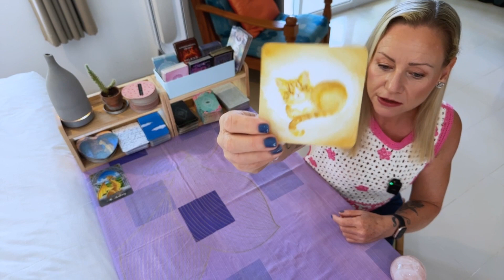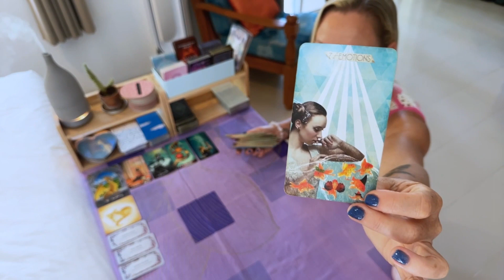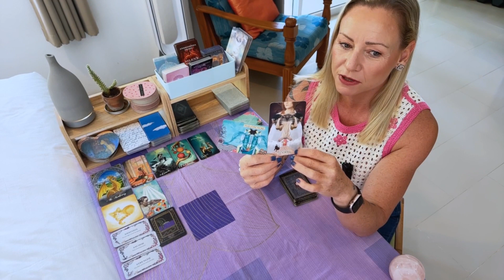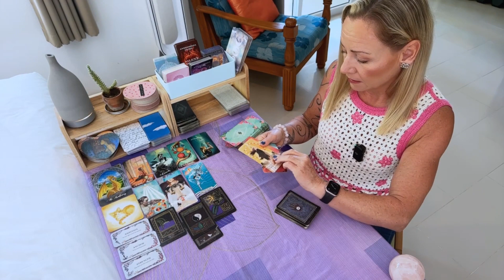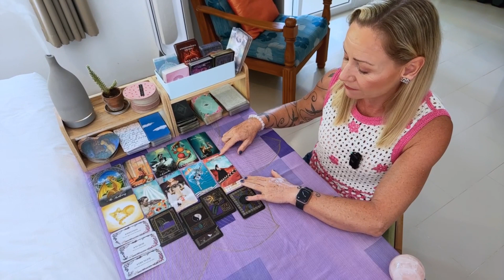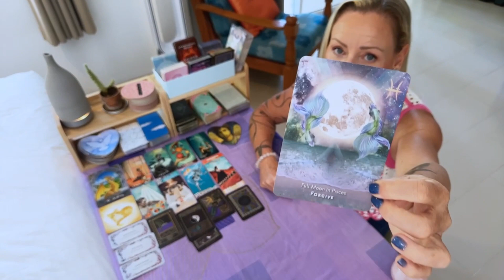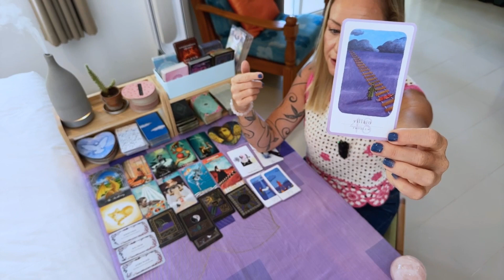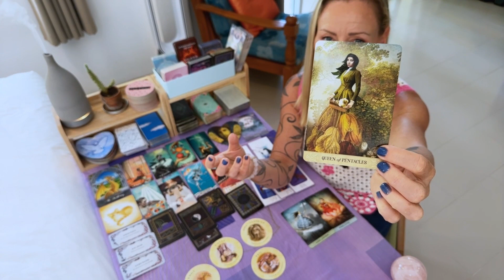🔮They don't know what your heart wants!🔮ENERGY UPDATE🔮12th July 2023